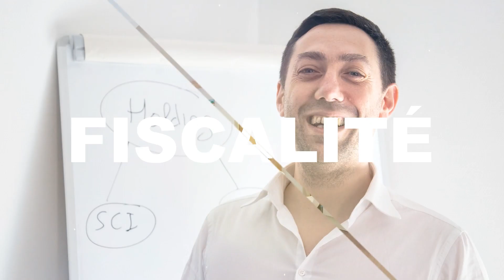Les Amortissements : bien ou bien ?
Un truc un peu obscur : les Amortissements.
Dans l'immobilier, c'est un peu magique !
Comment ça marche ? qu'est-ce que c'est ?

On te dit tout 👍

Amortissement SCI, amortissement LMNP ...

Mécanisme fiscal souvent rencontré dans l'investissement immobilier, l'amortissement est un bon moyen de réduire voire de supprimer les impôts.

Au fil du temps, la propriété perd de la valeur en raison de l'usure. D'un point de vue comptable, cette perte constitue le coût d'une diminution du résultat imposable, réduisant ainsi l'imposition.

Dans les immeubles locatifs, l'amortissement fonctionne de la même manière. Les investisseurs peuvent déduire une partie du prix du loyer. Résultat : vous réduisez la base imposable. Et vous payez moins d'impôts.

En nom propre, l'amortissement peut être mis en œuvre en sélectionnant le statut réel du loueur non professionnel de meubles (LMNP). En location nue (revenus fonciers), l'amortissement du loyer n'est pas possible, sauf dans certaines circonstances (Périssol, Robien, etc.)

N'hésite pas à nous laisser un commentaire, on se fait un plaisir d’y répondre personnellement.

💰 CONFÉRENCE IMMO EN REPLAY (OFFERTE) : "Comment emprunter 300.000€ sans apport malgré le HCSF"

🚀 CONFÉRENCE FISCALITE DES ENTREPRISES (OFFERTE) : "Comment payer moins de 4% d'impôts en société ?"

🙋 QUI SOMMES-NOUS ?
Ben & Reno, accompagnateurs d’investisseurs et d’entrepreneurs, fondateurs de l’École de l’Abondance ⭐.

Important : nous sommes passés par les MÊMES étapes que toi, alors nous nous appuyons sur notre expertise et notre expérience, ainsi que sur un réseau de professionnels aguerris, partenaires de notre École 👍.

Si tu as des objectifs ambitieux et/ou de croissance, notre École est là pour t’accompagner tout au long du parcours qui mène à TA RÉUSSITE et à TON INDÉPENDANCE FINANCIÈRE !

DÉBUTANT ou EXPÉRIMENTÉ, nous savons te faire décoller pour définir et atteindre TES objectifs propres 😀

Si tu veux atteindre TES OBJECTIFS, comme nous et comme nos élèves MOTIVÉS, il te suffit de nous suivre, on te montre le chemin 👉…

Au travers de nos vidéos et de nos formations professionnelles, nous avons déjà contribué à des centaines d’histoires à succès !

Tu t’y mets aussi ?

Notre objectif : que tu atteignes les tiens 🎯

Tu veux investir dans l’immobilier ?

Ben & Reno
Ecole Abondance